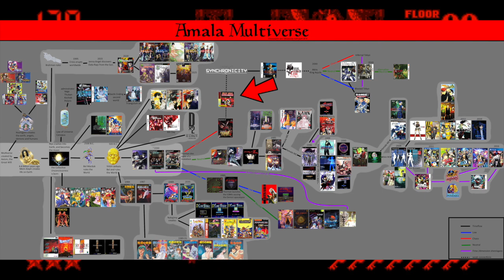"JackBrosSpeedrunSWEEP" | 'Jack Bros.' Let's Play - Part 2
The first Shin Megami Tensei game to be released in America (and the first in a long line of Persona 5 copies) also happened to be one of only two hidden gems for the eye-glaring Virtual Boy, and that is "Jack Bros."! Join this motley crew as goof off with the Jacks in this entertaining dungeon crawler, while attempting not to go blind in the process.

Recorded and Edited by: Stefan